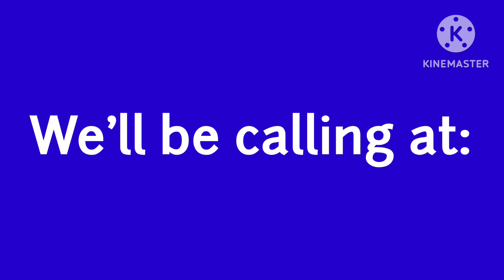Announce to to Paris GWR